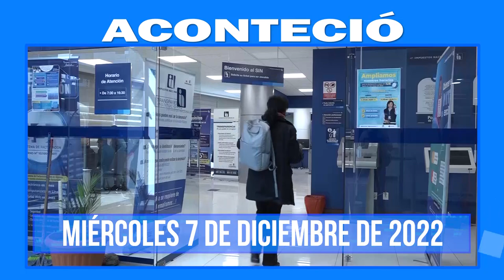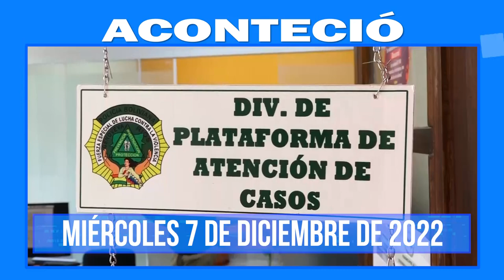Aconteció, 7 de dic. Lo más destacado a nivel nacional e internacional